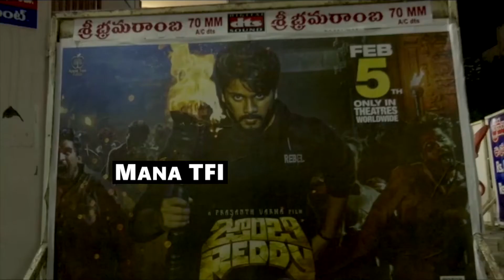Zombie Reddy​ Movie Super Crazy Hungma At Theatres || Teja Sajja, Daksha Nagarkar || Mana TFI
Watch Zombie Reddy​ Movie Super Crazy Hungma At Theatres || Teja Sajja, Daksha Nagarkar || Mana TFI

Hello And Welcome To Mana TFI Official Youtube Channel. This Channel Goes To Uploading Only Exclusive videos in Telugu, Tollywood Updates, Movie Public Talks, Unknown facts, Political News, Movie reviews.